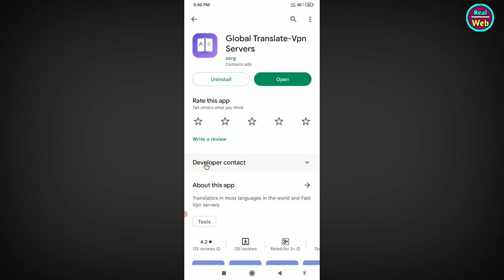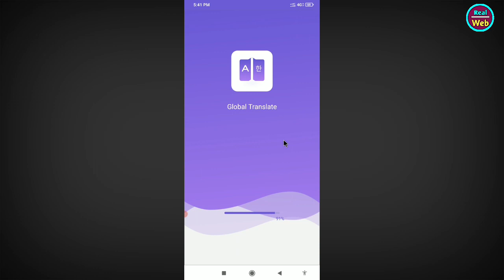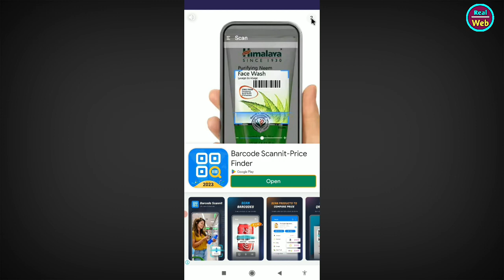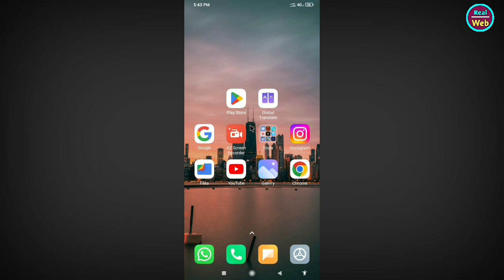Global Translate App Kaise Use Kare || How To Use Global Translate App